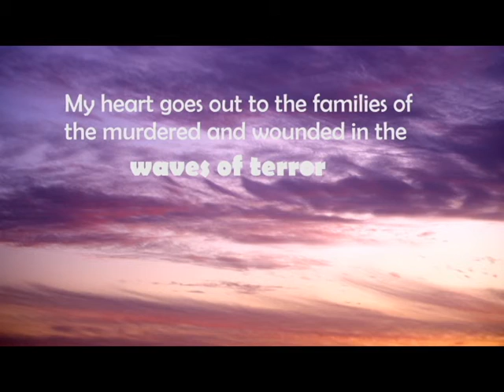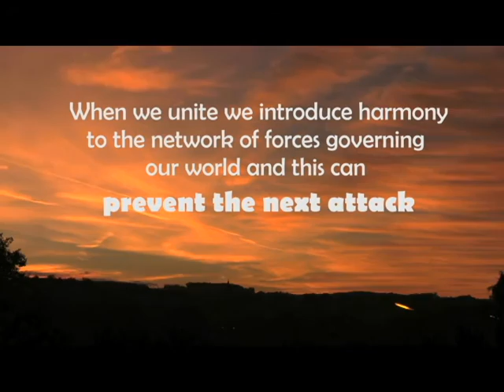How We Can Prevent The Next Terror Attack (Paris)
My heart goes out to the families of the murdered and wounded in the waves of terror, to the Litman family in Israel and to the families of the murdered in Paris, who lost their loved ones. At such a difficult time, when the prayers of the world go out to the French nation, my prayer goes out to my nation, the nation of Israel.

From the bottom of my heart I wish that we will feel the importance of the fateful role we, Jews, must fulfill in the world. To unite and bring Light to the world!

It is written in The Book of Zohar that the entire world is connected in a single network. At the moment, evil forces of division, isolation and extremism govern this network, while the good forces of unity, mutual concern, and consideration are hidden and constrained within it.

The role of the Israeli nation is to awaken these good forces through the connection between us.
How much of the good forces come down to the world and balance out the evil in it depends on us, and on no one else. When we unite we introduce harmony to the network of forces governing our world, and this can prevent the next attack. Subconsciously, the entire world is expecting this of us.